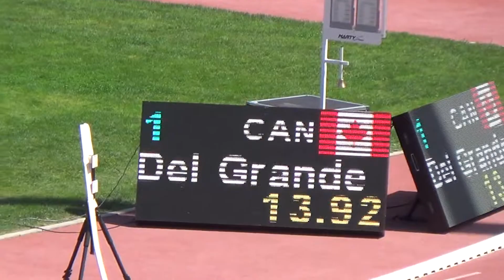Lyon 2015 100m W60 Final